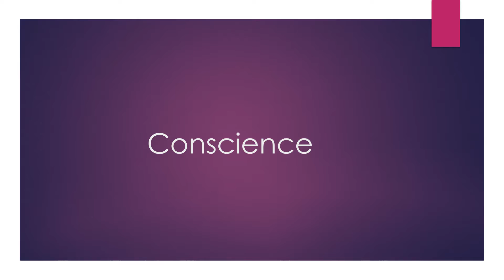Conscience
Professional voice artist pronounces words in North American English.

If you have a word you'd like to pronounce add it to the comments.